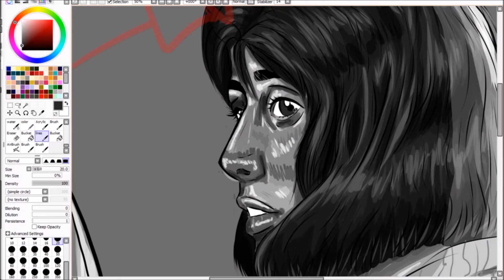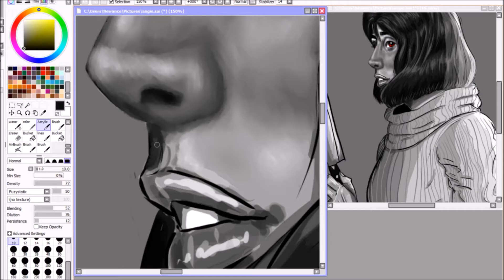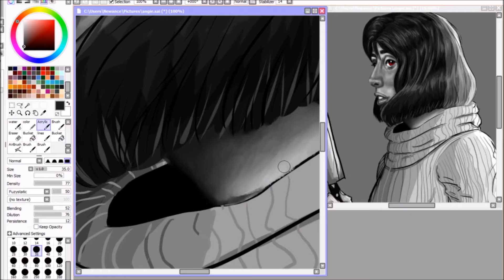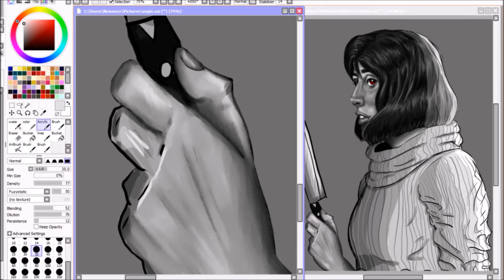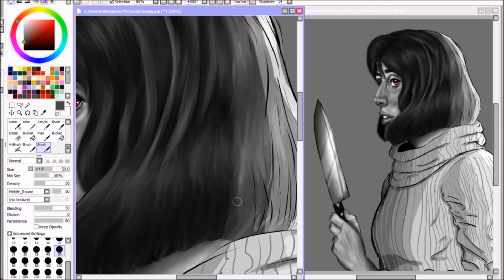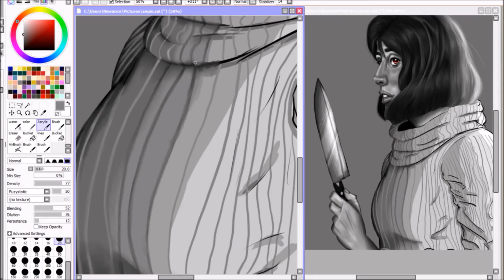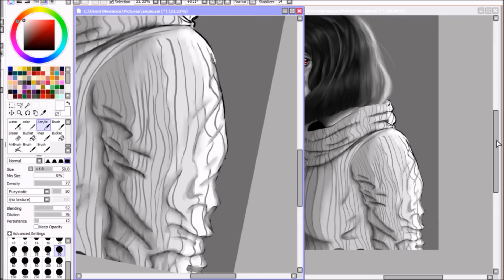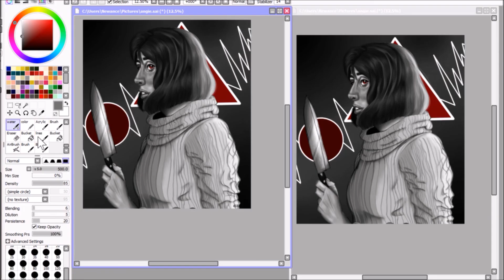Angela Orosco (zine speedpaint)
I got to do this piece last year for the Dog Ending Charity Zine run by Nocontextsilenthill/lulubuu on twitter!! You can pick up the zine here

angela is my favorite character ever (that's human) so it was a real honor to paint her :^)